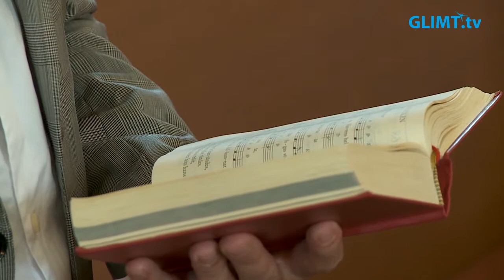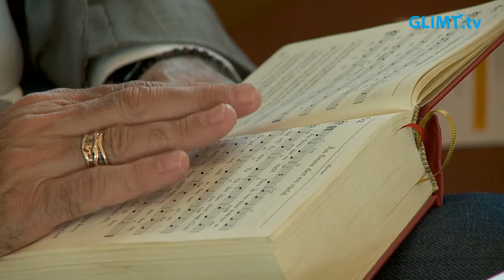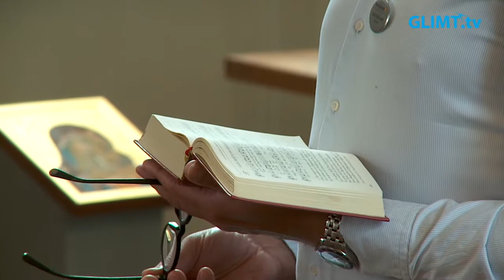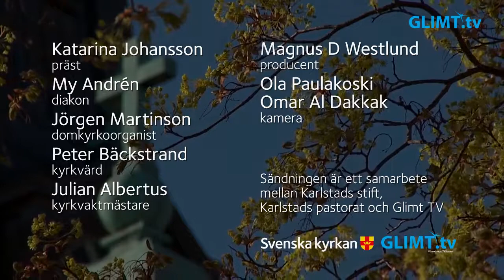Högmässa från domkyrkan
Högmässa på Apostladagen från Karlstads domkyrka söndagen den 12 juli 2020.